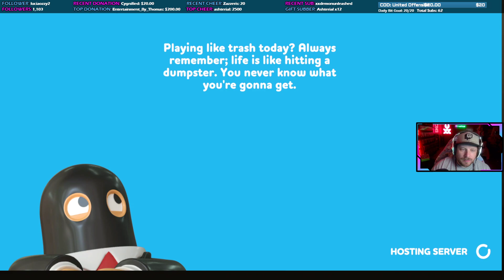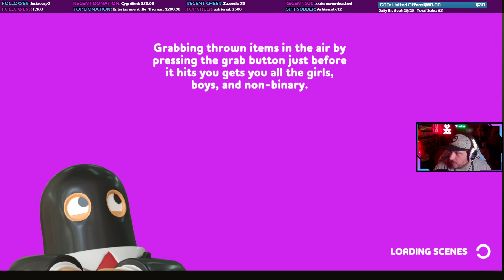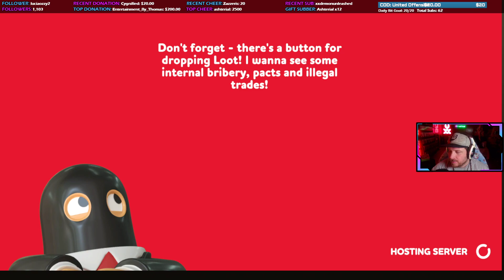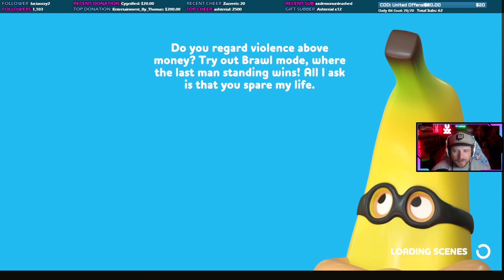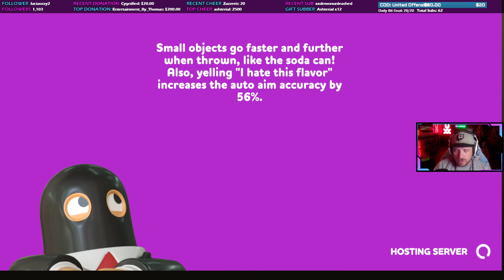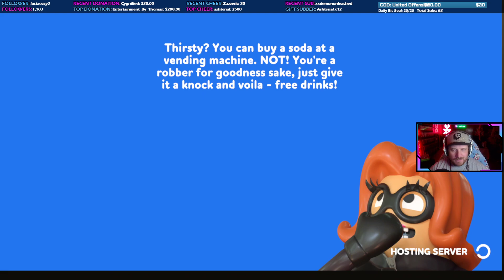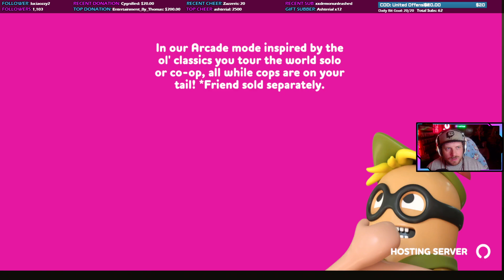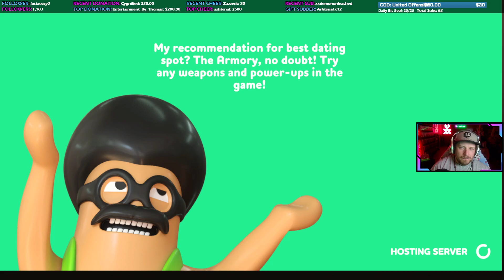Let's Play: Rubber Bandits (100% Achievements Run)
This game is free on Xbox Game Pass at the moment, so we figured a few of us would get together and try to play the game for a bit, messing around. Then, we decided to get all of the achievements in the game, which wasn't too bad to get at all. Especially considering that you can plug in another controller and/or use your keyboard to have extra characters come in and make the task a whole lot easier! This game is crossplay and is very easy dropin/dropout support, so there's no reason not to have a bunch of people come in and have some fun! I recommend this game for anyone looking for a party game that has a few modes and can have a great night of beating each other up!